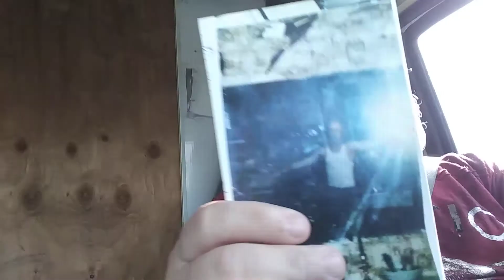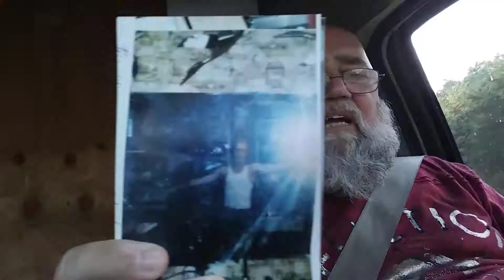November 15, 2017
Hi Rapture alert